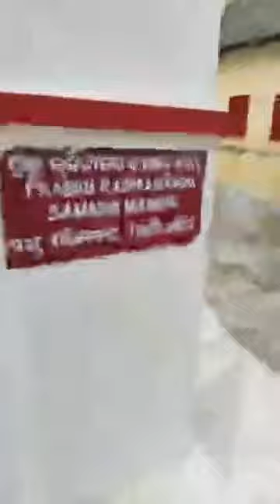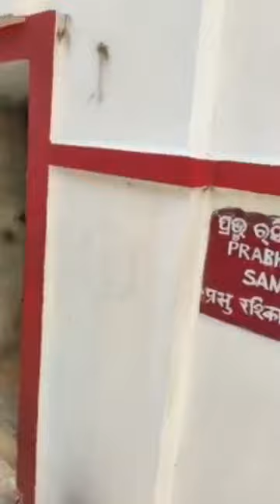Shree Jagannath puri Dham yatra 06 July 2022